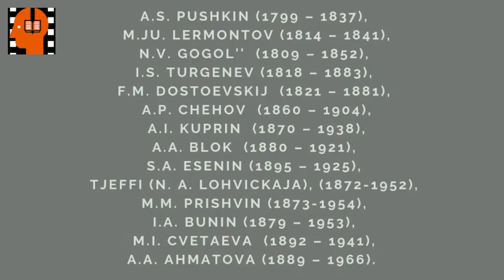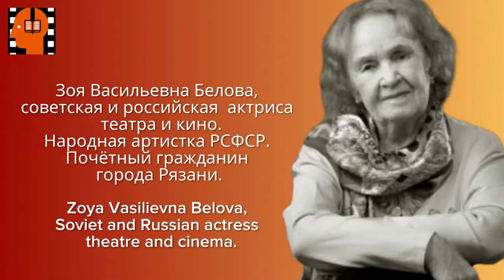A S Pushkin Evgenij Onegin Glava 04 Chast 2 . Аudiokniga na russkom jazyke